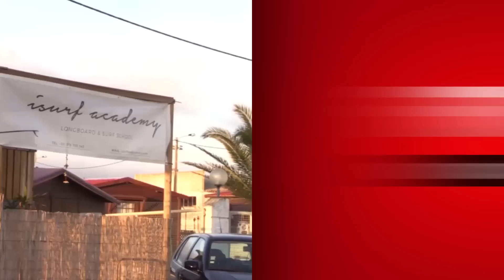Iluminar o Surf Cabedelo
A iluminação permanente do mar junto à praia do Cabedelo é um projeto pioneiro a nível europeu que a autarquia local quer concretizar em 2017.